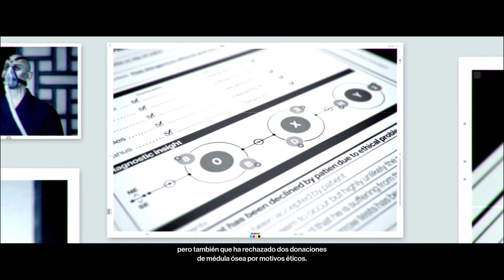Hitman 3 Walkthrough - Hokkaido: Los Seis de Sarajevo - El Controlador (Todos los Desafíos)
En este episodio continuaremos con el progreso en la campaña de "Los Seis de Sarajevo", donde completaremos los desafíos del contrato "El Controlador".

Capítulos

0:00 Intro
0:14 Informe de la misión
1:35 Introducción
2:02 Walkthrough
9:49 Resultados y recompensas